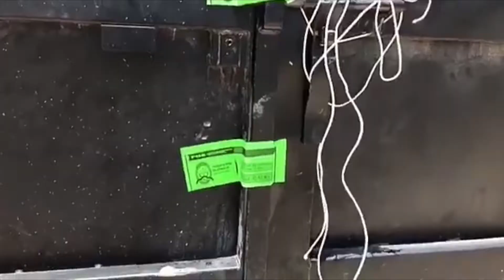Truenan los antreros en contra de la titular de la Unidad de Gestión del Centro Histórico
Antreros del primer cuadro de la ciudad dieron a conocer su inconformidad por la forma en que se conduce la titular de la nueva Unidad de Gestión del Centro Histórico, luego de que de forma arbitraría ha clausurado al menos 10 establecimientos en el primer fin de semana que lleva en el cargo.